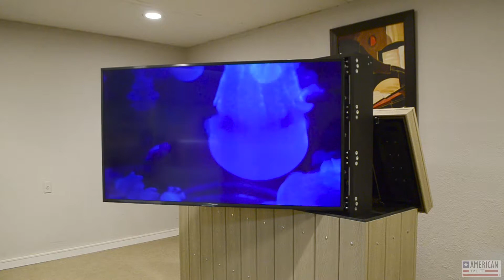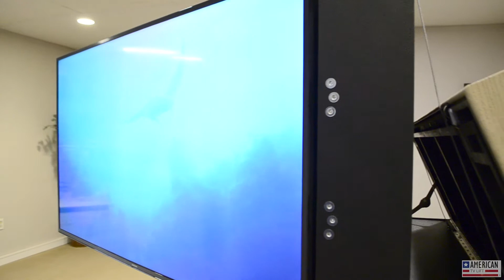90 Degree Arm Demo